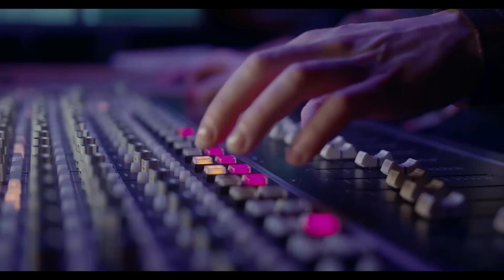Kissing in the dark - Radiance - (instrumental) - (full video)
Arrangement, recording, mixing and mastering by Axel Durán
Axel Durán - guitars, bass and keyboard
Pedro Martínez - drums
Front cover photo by anna-m. w.